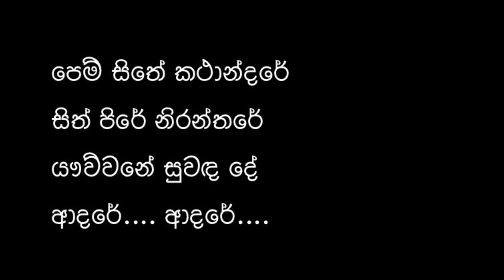Akasha Gangawe - Karaoke (ආකාශ ගංගාවේ) Gration Ananda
ආකාශ ගංගාවේ පාවී ගෙනා
මේ ගීත සංසාරේ ආරාධනා
මේ මාවතේ චාරිකා වාසනා
මල් වැල් පවා දේවී ගී ගායනා
රෑ සිහිනයක් වාගේ මා දෑස පාවේවි
මේ සීත සීමාවේ.

නෙත් කැළුම් හෙලන්නියෝ
මල් සිනා නගන්නියෝ
මේ බිමේ සුවඳ දේ..
ආදරේ... ආදරේ.

ආකාශ ගංගාවේ...

පෙම් සිතේ කථාන්දරේ
සිත් පිරේ නිරන්තරේ
යෟව්වනේ සුවඳ දේ
ආදරේ. ආදරේ.

ආකාශ ගංගාවේ...

Film Name : Athma (ආත්මා)
Actor: Sanath Gunathilake